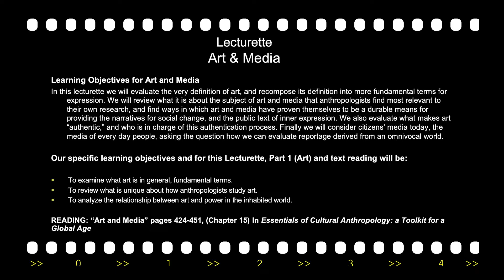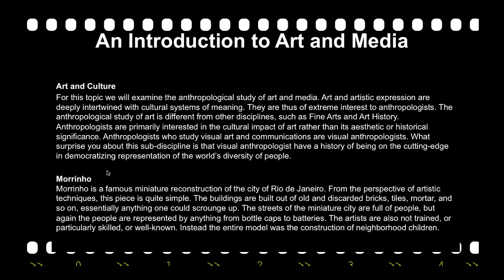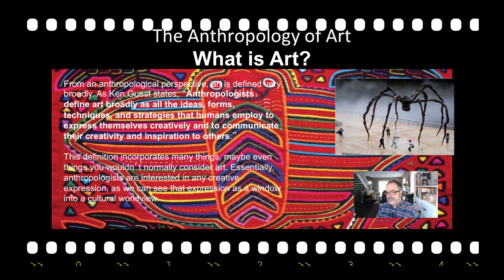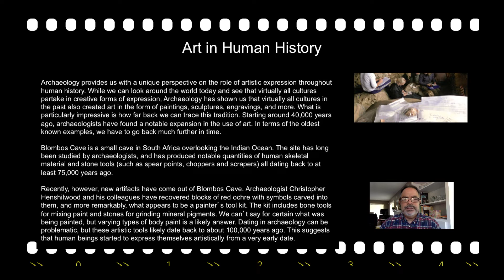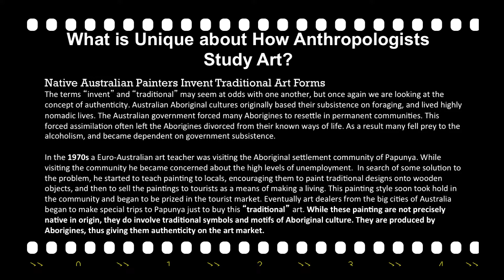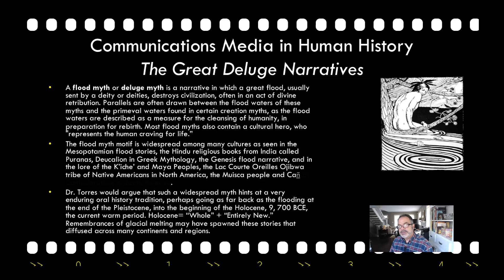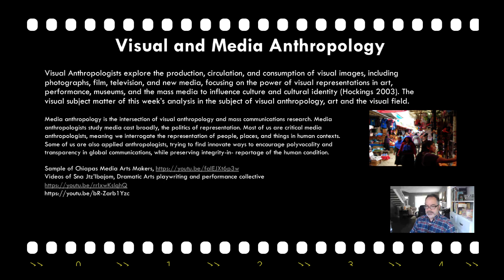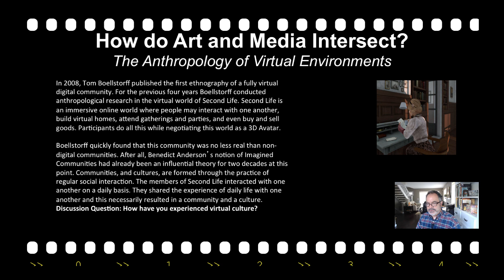Lecturette Video, Arts & Media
Table of Contents:

00:05 - Arts &amp; Media Global Communications/GlobalTestimony
05:07 - Morrinho
18:51 - Communications Media in Human HistoryThe Great Deluge Narratives